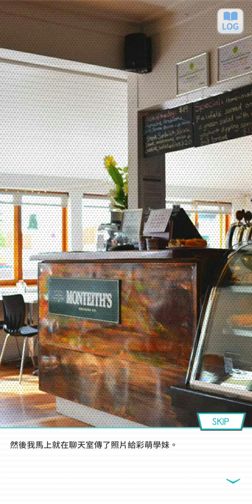99~210328乃木恋活動故事~17 因為我最喜歡了--筒井 あやめ--《所謂的咖啡館》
乃木恋活動故事 Love or Friend 因為我最喜歡了(全)